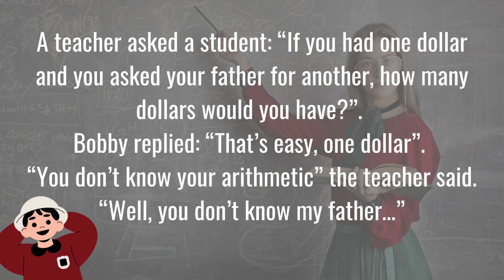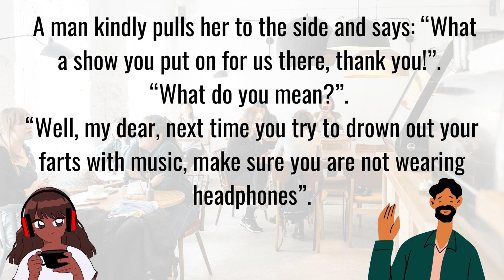Funny Joke - A woman with a stomach ache goes to a café to sit down and relax... 😂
Funny (Stupid) Joke, try not to laugh. 😂

We at The Witty Viking hope you enjoy the jokes! 😇

😂 If you find yourself enjoying & laughing, please give the video a LIKE!

- We strive to make funny joke videos all day every day to spread laughter and smiles to our amazing audience.

We truly appreciate your support, and we will strive to continue making funny joke videos that hopefully make you chuckle and smile even more.